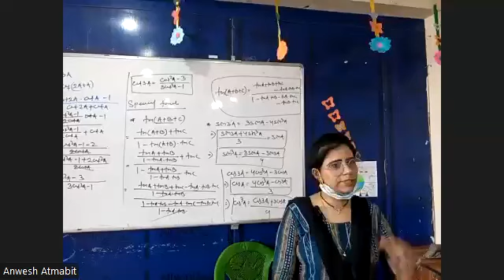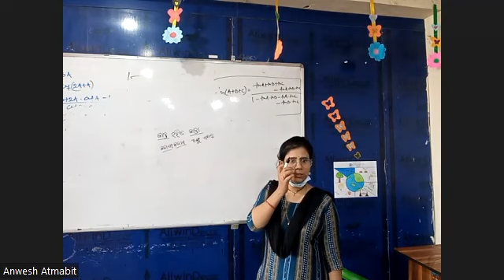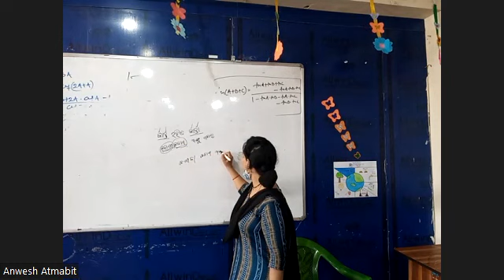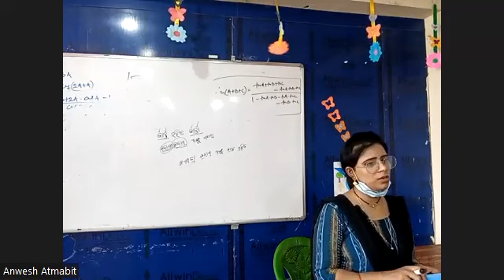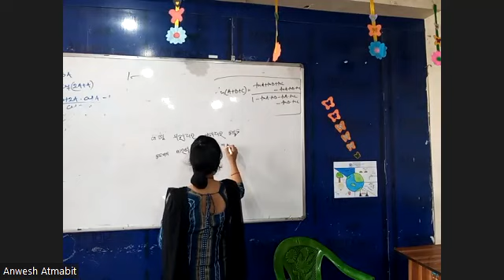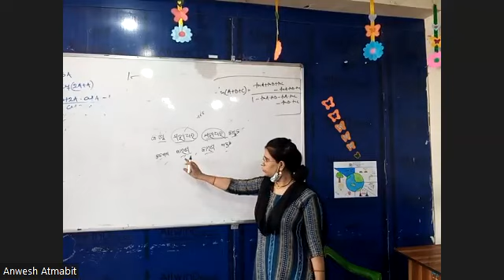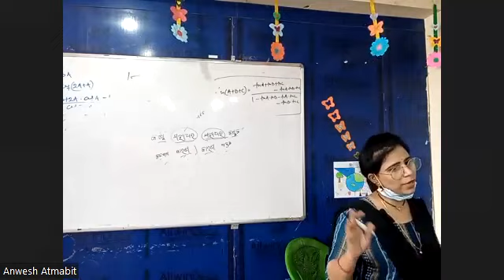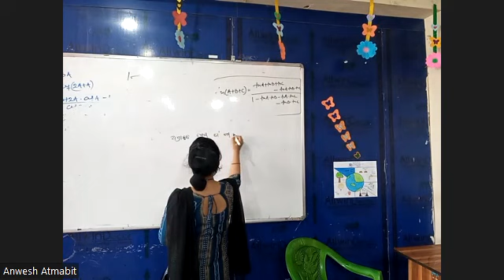OPTIONAL ODIA PART 2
ROJA MADAM 20TH JUNE